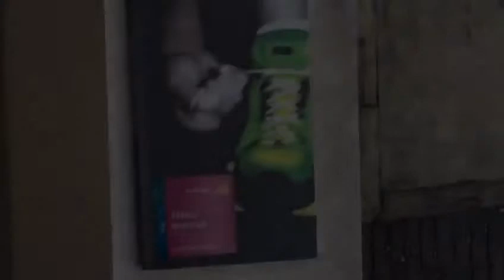EFEKTU BEREZIAK Booktrailer - Asuncion ikastetxea - LIME